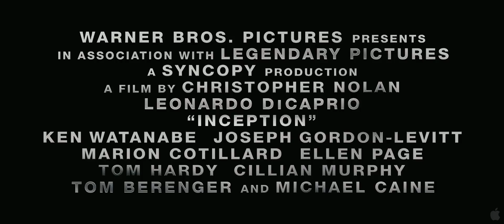Inception (2010) Trailer 3